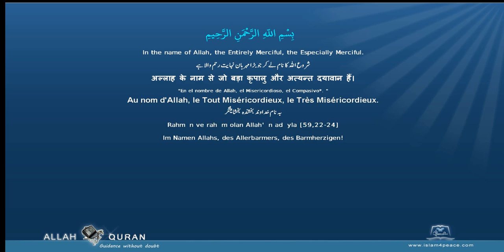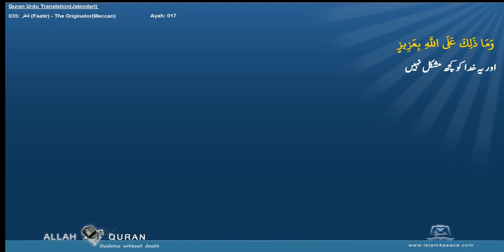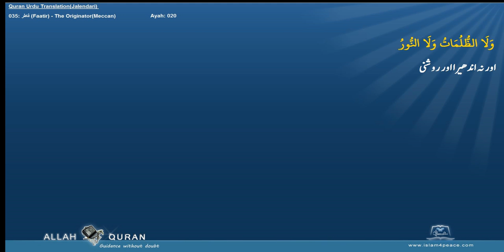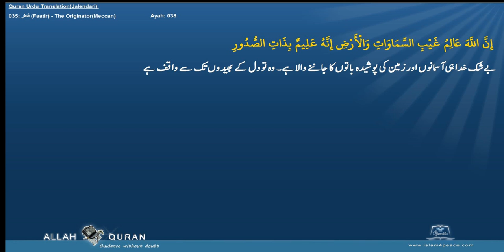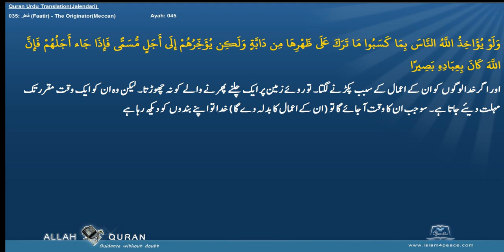Quran Urdu Translation 035 فاطر Faatir The OriginatorMeccan Islam4Peace com 2014